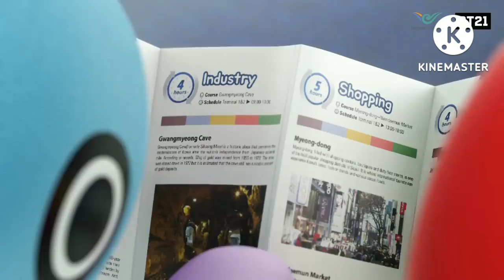Single Mother//(Part-9)//Jeon Bunny Bangla dubbing//Taekook love story